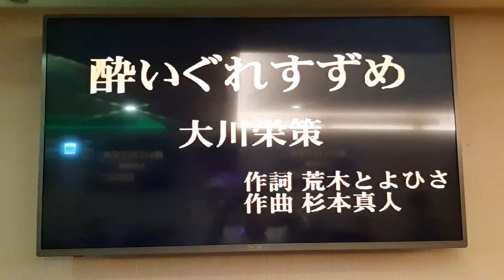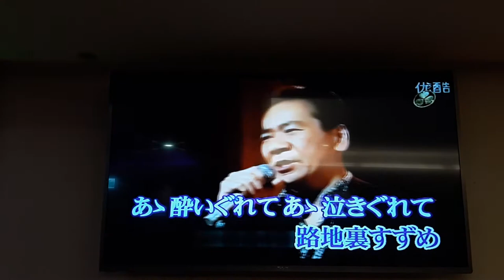王秀麗翻唱 酔いぐれすずめ 大川栄策 志明一族 演歌秀